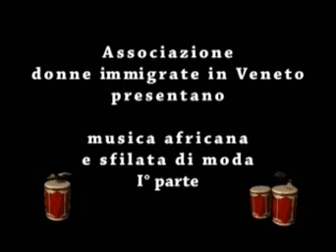2008 Festa dell'Immigrante a Vicenza (I° parte)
Il 1°maggio 2008 si è svolto a Vicenza la festa dell'immigrante a cura delll'Associazione donne venete immigrate.
Musica, danze e sfilata di moda dal Senegal, Costa d'Avorio